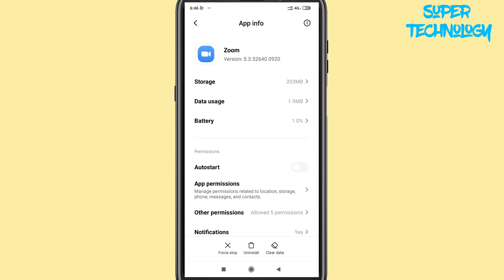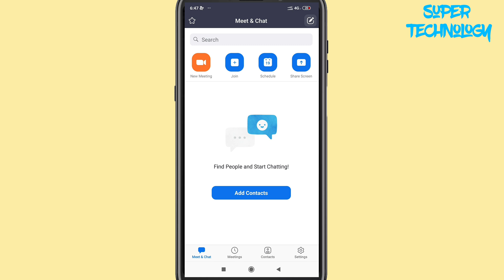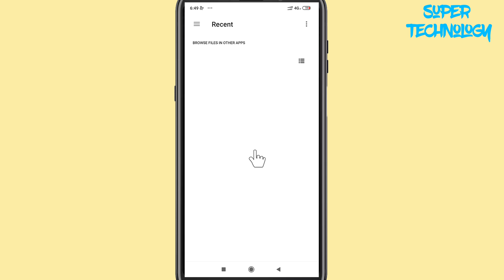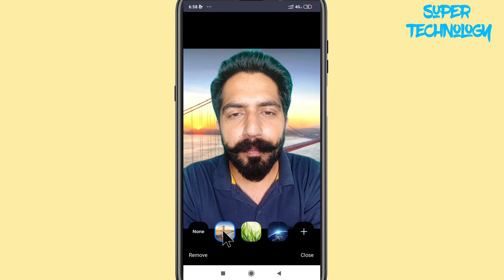How to Use Virtual Background on Zoom Android Mobile App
Recommending other great tools I found that can help you with your face recording, screen recording, or video editing:
📍You can also create a 3D Virtual Avatar and virtual background with DemoCreator
Wondershare DemoCreator is an easy-to-use demo-making tool that helps learners, educators, freelancers and gamers to take idea-sharing to the next level.
Here, you can use a virtual human and virtual background to better present your ideas worldwide.

Requirements for Virtual Background on Android
Android users can now utilize the virtual background feature on zoom mobile app, Global minimum version or higher Android 8.0 or higher arm64 processor 8 cores or higher 3GB or higher RAM
GPU Qualcomm Adreno: 540 (Snapdragon 835 / Snapdragon SDM835), or higher than 615 (QCS605 or Snapdragon SDM710)
Mali: G series with version G72 or later
CPU must be later than Exynos 9810, Exynos 990, Kirin 980, or Dimensity 1000.
Only the following phone manufacturers are supported:
Google
OnePlus
Oppo
Redmi
Samsung
Vivo
Xiaomi
Huawei
Note: Blurred background option requires Zoom mobile app version 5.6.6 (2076) or higher.